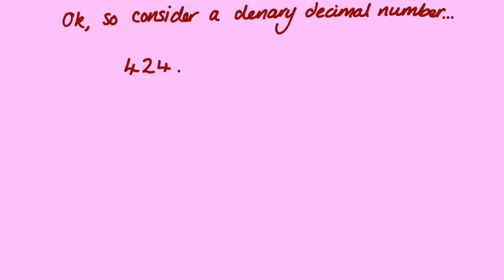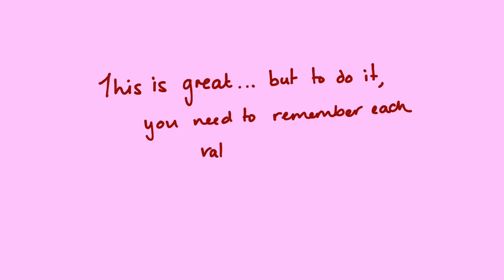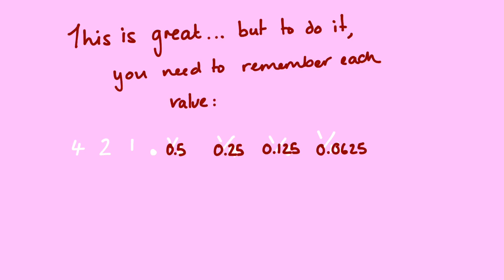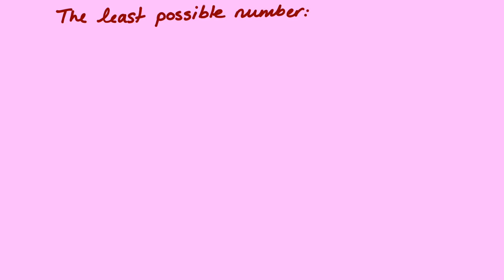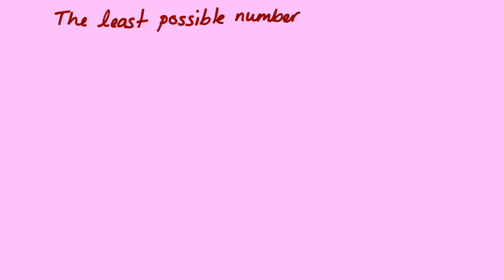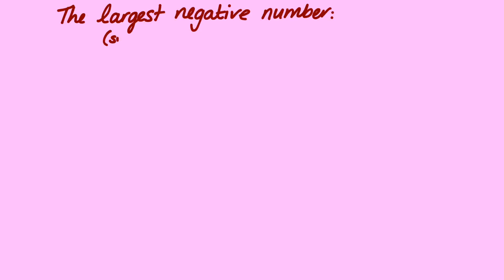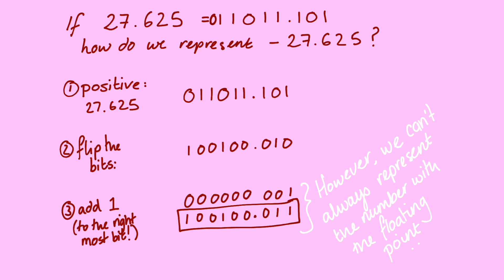Fixed Floating Point Numbers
Part 1of how we represent floating point numbers - fixed floating points...